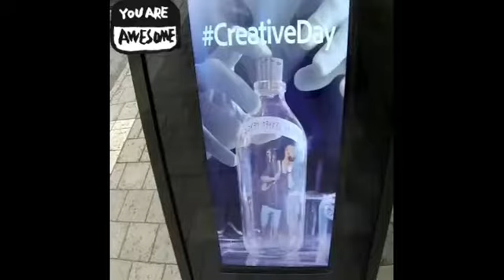أجمل المقالب - مقلب الفوتوشوب